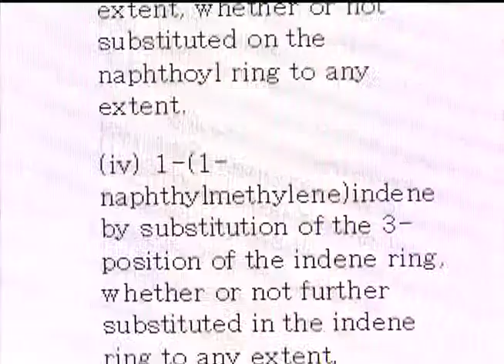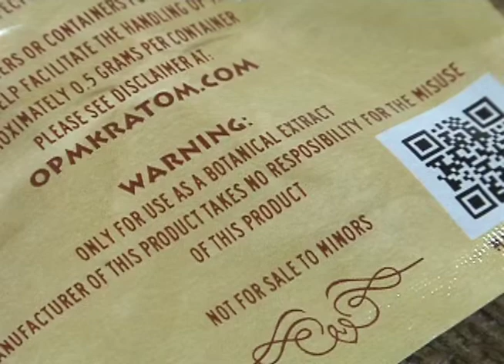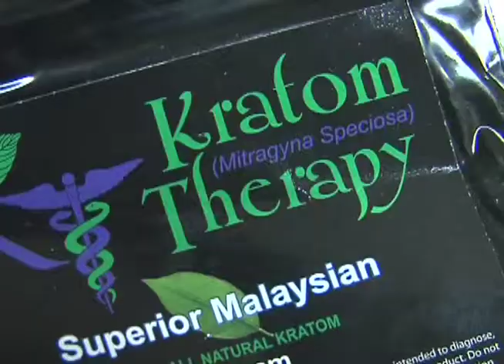Potter and Randall counties crack down on synthetic drugs